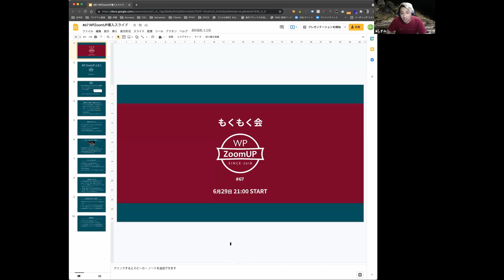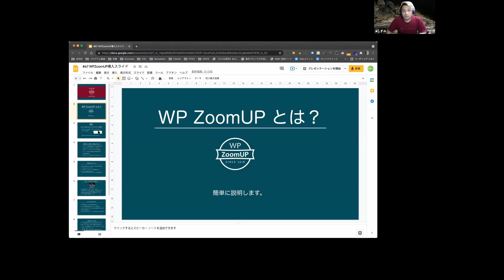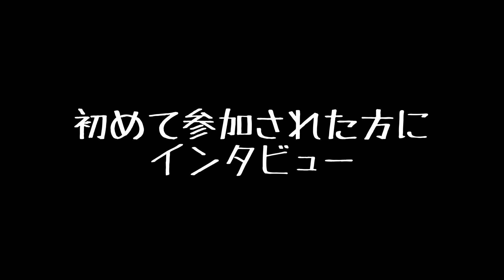WP ZoomUP #67 もくもく会